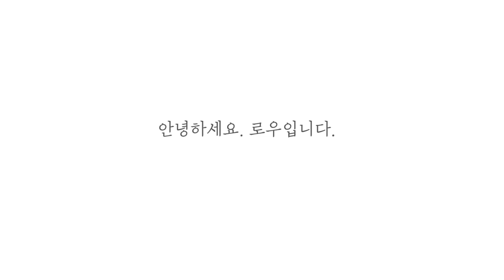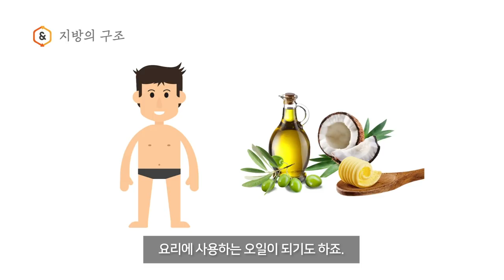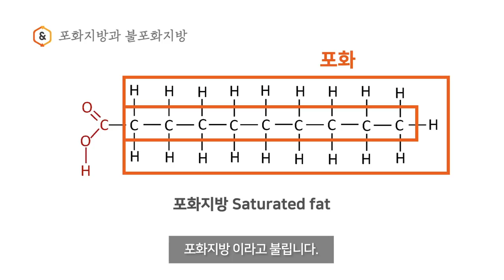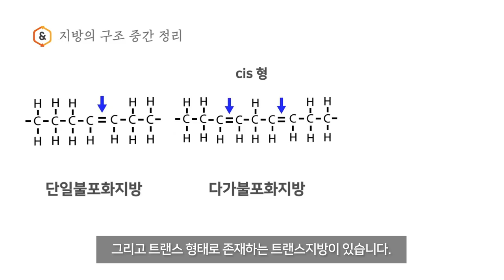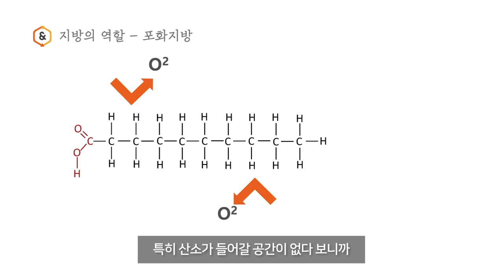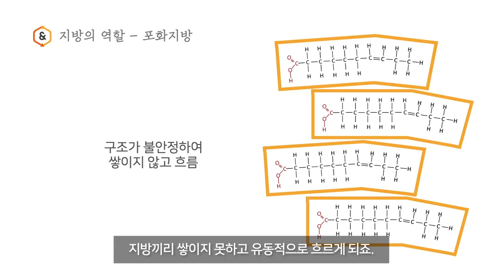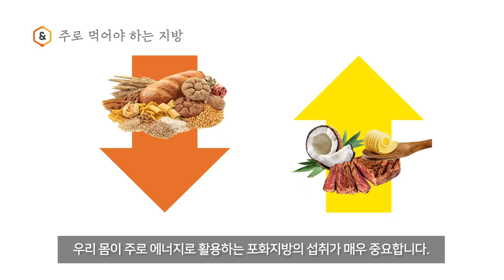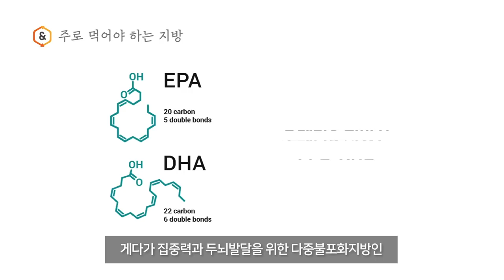저탄고지 할 때 어떤 지방을 많이 먹어야 할까? 지방의 종류와 역할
아직도 지방을 먹는데 두려움을 가지고 있나요?
우리 몸은 지방을 다양한 용도로 사용하고 있습니다.

오늘은 지방의 역할에 대해 한번 다뤄 보았습니다.

안정성을 담당하고 있는 포화지방과
유동성을 담당하고 있는 불포화지방 모두
우리에게는 필수적인 지방입니다.

저탄고지 식단에서 건강한 지방을 다양하게 보충해주세요~
우리에게 꼭 필요한 재료들이니까 먹는걸 너무 두려워하지마세요^^